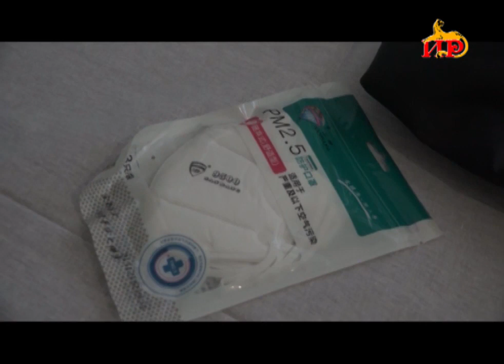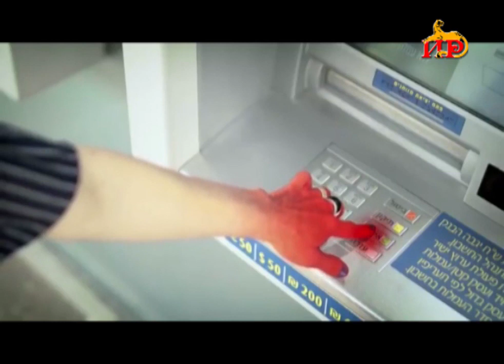На фоне пандемии коронавируса в мире самым актуальным вопросом остается как себя защитить